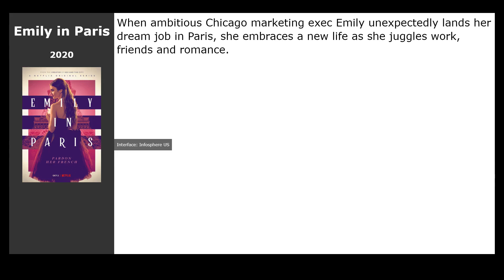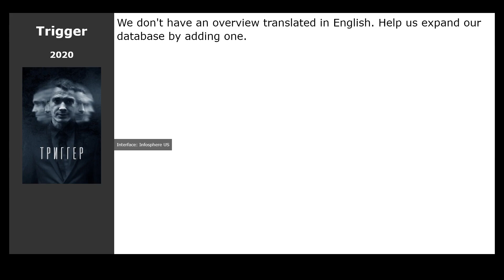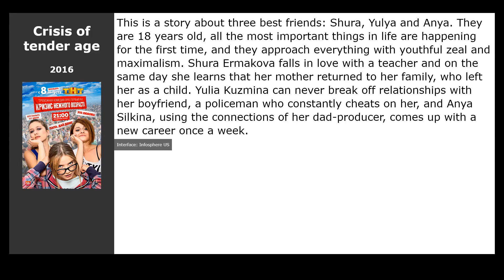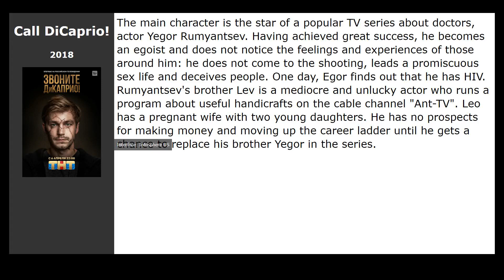11 best TV-Series like What Does Slava Want? (2020)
List of the best shows and series like What Does Slava Want? (2020):

00:13 Emily in Paris (2020) / genre: drama, melodrama, comedy
00:29 Interny (2010) / genre: comedy
00:42 Ivanko (2020) / genre: comedy
00:58 Unprincipled (2020) / genre: comedy
01:15 Trigger (2020) / genre: drama
01:28 Beryozka (2018) / genre: melodrama
01:41 Godunov (2018) / genre: history, drama
01:54 Happy Together (2006) / genre: melodrama, comedy
02:10 Crisis of tender age (2016) / genre: melodrama, comedy
02:23 СеняФедя (2018) / genre: comedy
02:42 Call DiCaprio! (2018) / genre: comedy, drama

► Best shows to watch if you like What Does Slava Want?